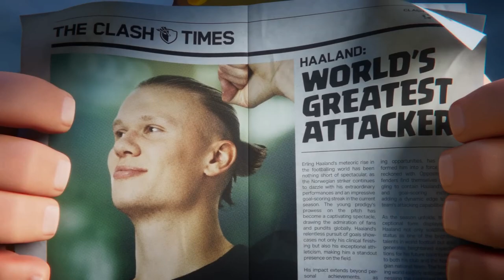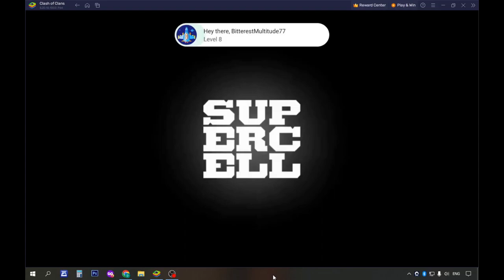COC Haaland's Challenge 3: Golden Boot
How to 3 Star Haaland Challenge 3: Golden Boot in Clash of Clans. Donald Visual provides a simple tutorial for for the new event attack. Football is this months theme as Clash of Clans has collaborated with Erling Haaland.